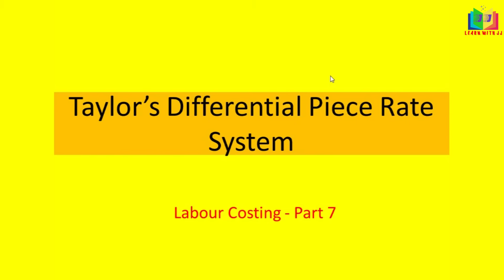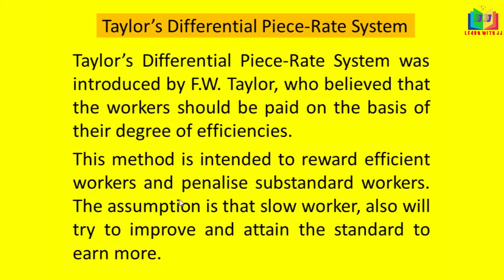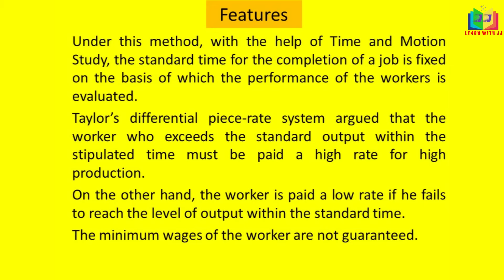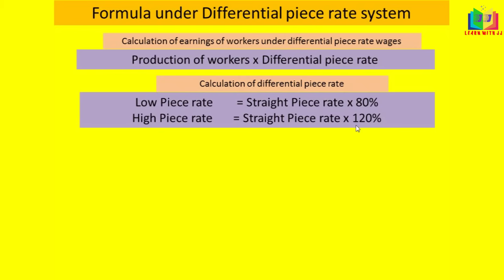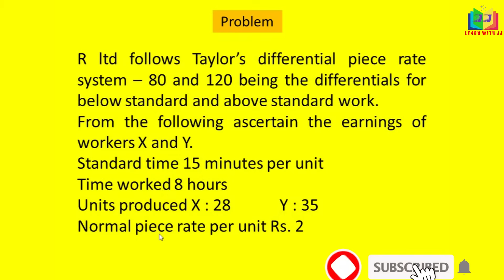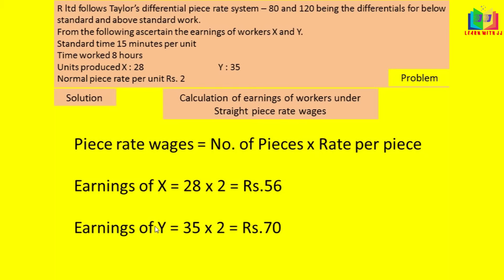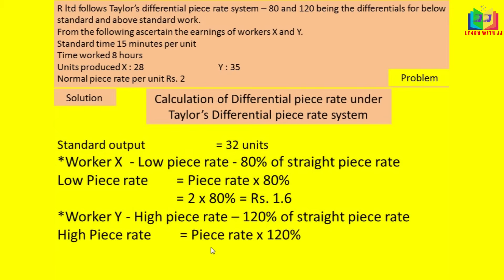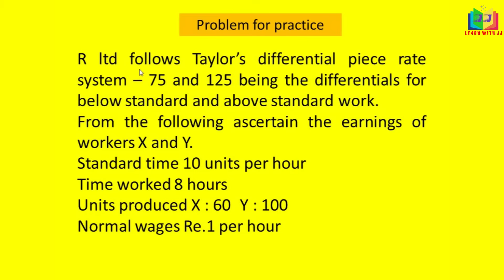Labour Costing part 7 in Tamil || Taylor's Differential piece rate system in Tamil